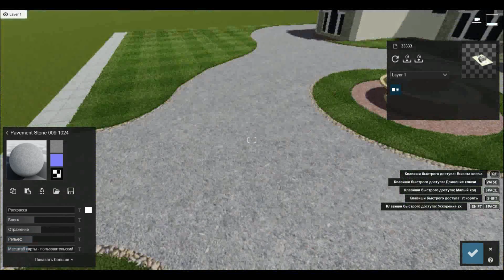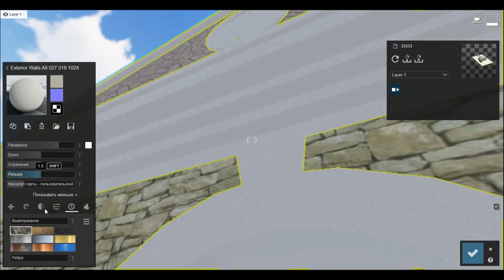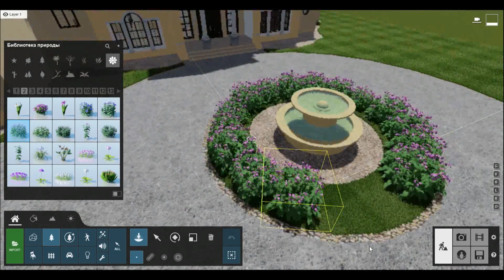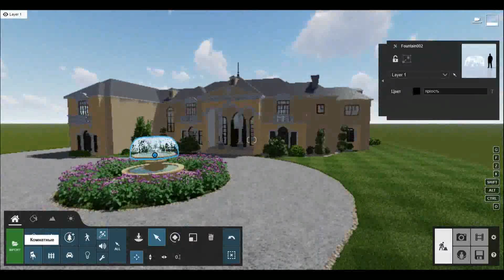Realistic render Lumion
Realistic rendering of the model in Lumion 11